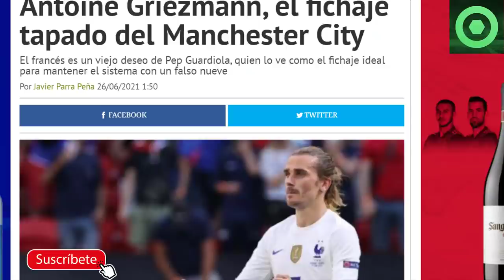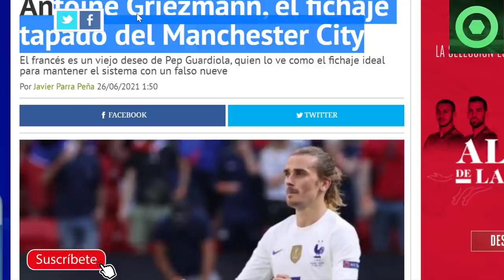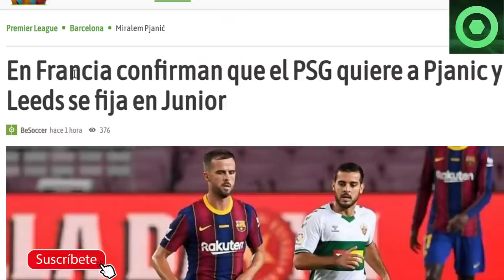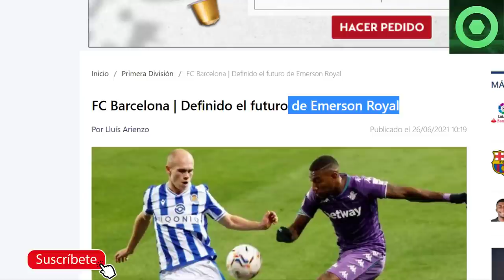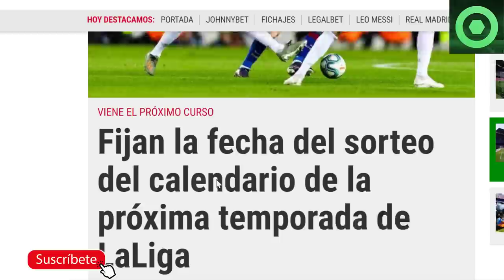🟥 PSG LE QUIERE ROBAR CRACK al BARÇA 🔴¿SE VA GRIEZMANN ? 🟥 DECIDIDO el FUTURO de EMERSON 🟥 LAPORTA 🟥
Fuentes:
fcbarcelonanoticias
besoccer
fichajes com
fichajes net